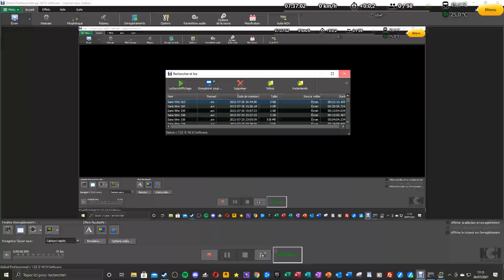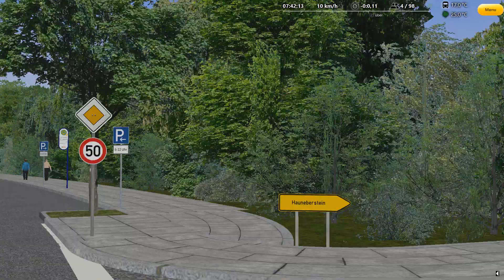OMSI 2 | Bad Huegelsdorf 2020 | Ligne 306 Wieseneck - Augustaplatz | MAN Lion's City A25 €5